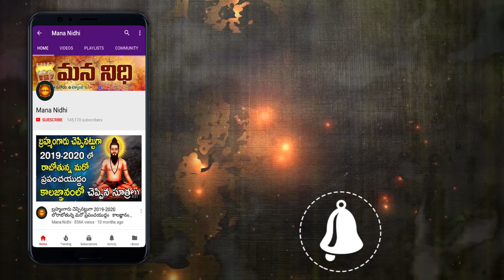ఈ గుడికి అదృష్టం ఉంటేనే వెళ్ళగలరు లేదంటే జలసమాధే | Mana Nidhi